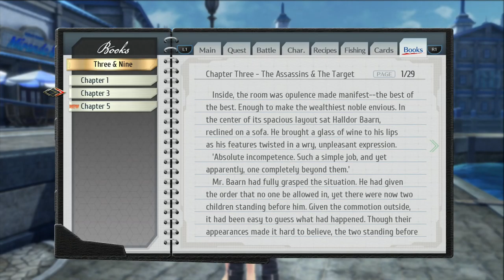The Legend of Heroes: Trails of Cold Steel IV (PS4 PRO) - Longplay part 33